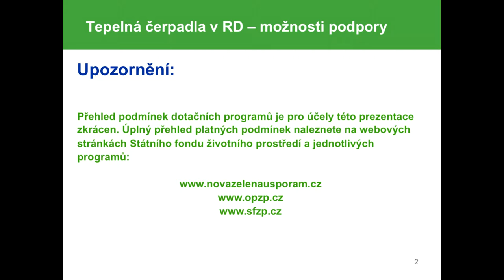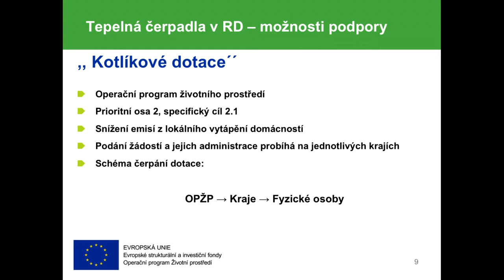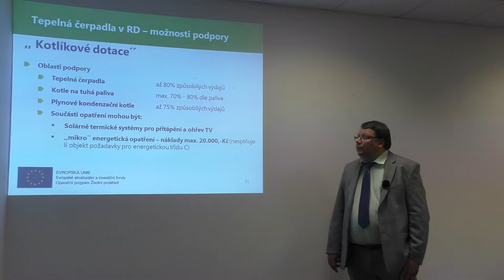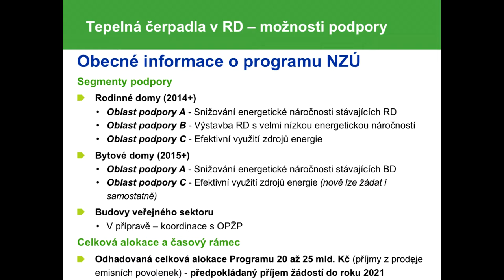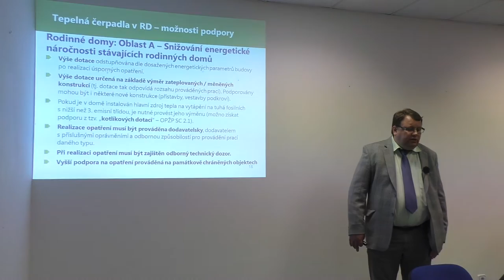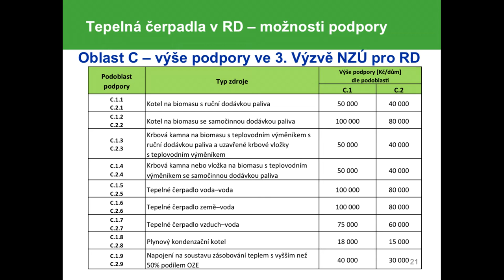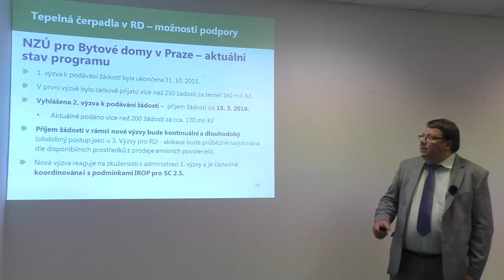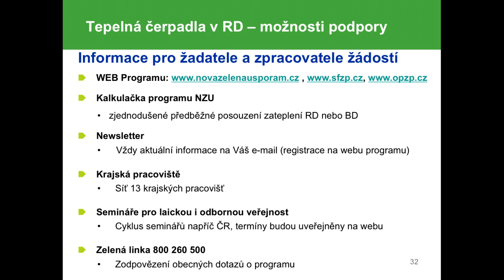Tepelná čerpadla v rodinných domech - možnosti podpory - Martin Kotěra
Tepelná čerpadla v rodinných domech - možnosti podpory - Martin Kotěra SFŽP